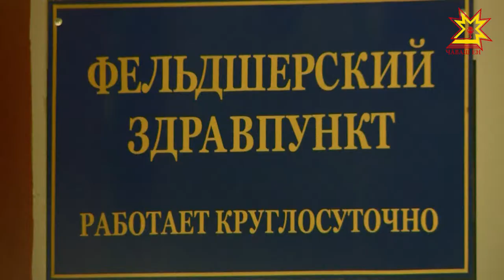Михаил Игнатьев Шупашкарти Чапаев ячĕллĕ заводри çĕнĕллĕхсемпе паллашрĕ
Раççейре ятарлă продукци туса кăларакан организацисенчен пĕри. Кунта паян çĕнĕлле ĕçлеме вĕренсе çитнĕ. Заводри лару-тăрупа республика пуçлăхĕ Михаил Игнатьев паллашрĕ.